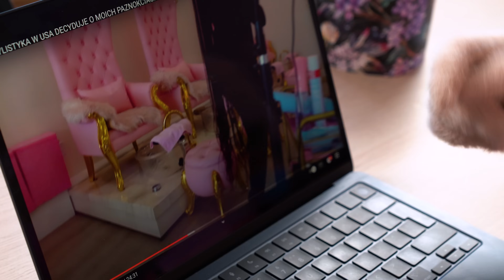🇺🇸 STYLISTYKA REAGUJE NA NOWE PAZNOKCIE Z USA! jak wyglądają po miesiącu? Agnieszka Grzelak Beauty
Zapraszam na odcinek gdzie moja stylistyka paznokci Agata ocenia i reaguje na paznokcie które zrobiłam w Stanach na festiwal Burning Man 😅 zobaczcie co ma do powiedzenia na ich temat i jak wzorki 3D wyglądają po paru tygodniach noszenia.